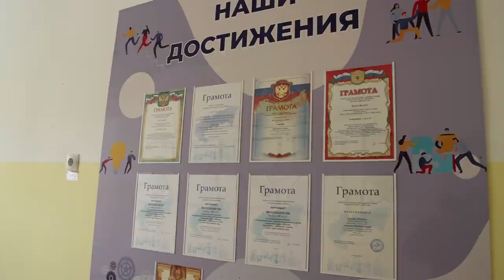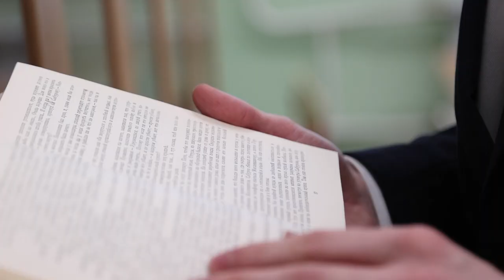Выпускник школы №20 Алексей Воронов сдал ЕГЭ по русскому и истории на максимальный балл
Дважды сто! Алексей Воронов – выпускник школы №20, добился заветных ста баллов на ЕГЭ по русскому языку и истории. Как удалось достичь такого результата, Алексей рассказал нашему корреспонденту.